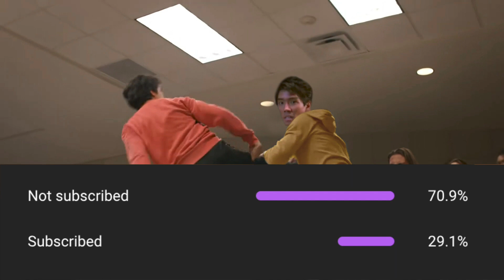What If Young Chozen Was In Cobra Kai P3?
During this "what if" we're going to change the events of Cobra Kai and The Karate Kid, to: What if Young Chozen was in Cobra Kai. Thank you to all that have been watching the videos and giving out ideas.